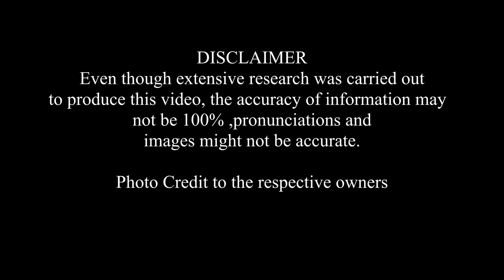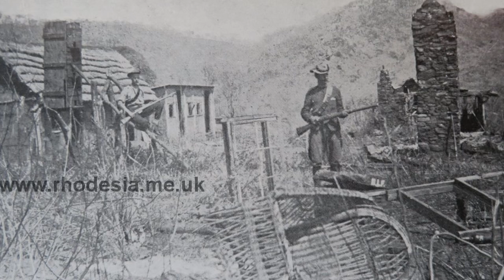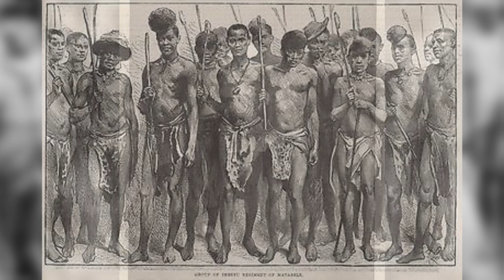The First Chimurenga - Matabele / Shona Uprising Part 2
In this video we talk about a critical part of Zimbbwe's history, the first Chimurenga, if you haven't watched the first part go and watch it first.

The first Chimurenga consists of the second Matabele uprising and the first Shona uprising, following the death of Lobengula umlimo the Ndebele spiritual leader inspired the ndebele to revolt against British rule let by Cecil John Rhodes and his British South Africa Company.

In the Masholand area Nehanda Charwe Nyakasikana inspired the Shona people to rise against the BSAC along side other spiritual and traditional leaders including Kaguvi Gumboreshumba, Mkwati, Chief Mashayamombe, Mapondera and many others.